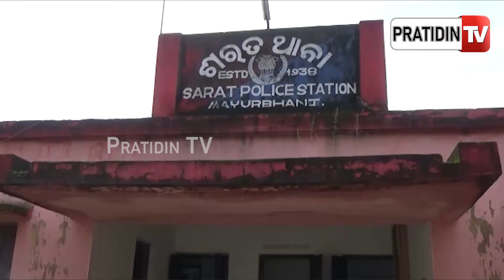ସାଙ୍ଗ ସାଜିଲା ସୈତାନ..ନିଜ ସ୍ତ୍ରୀ ସହିତ ଅନୈତିକ ସମ୍ପର୍କକୁ ସନ୍ଦେହ କରି ସାଙ୍ଗର ଜୀବନ ନେଲା